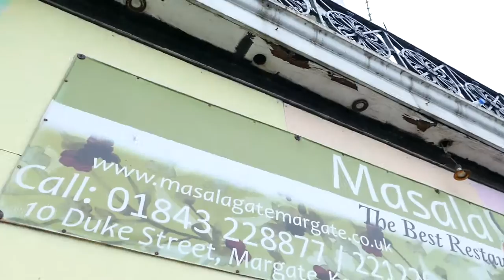Ruby Lounge Pub Margate 4th July 2020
Closed years back, looks like its being refurbed into a new place !